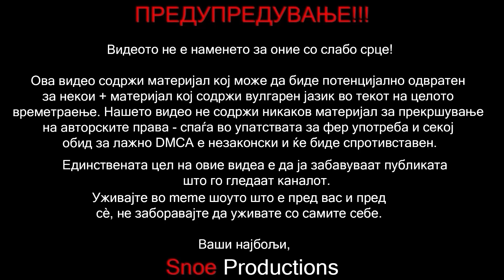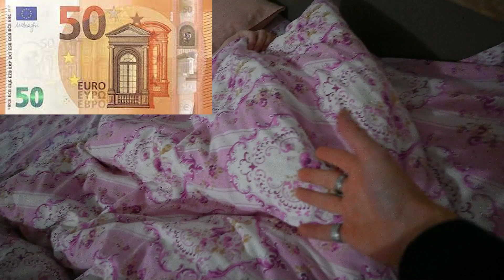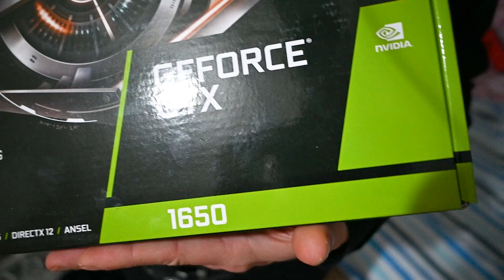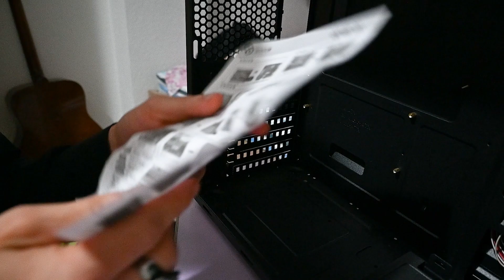How to Fix 11- Recovery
Snoeto poke nepie, ne se kocka i se oformi ko coek sega